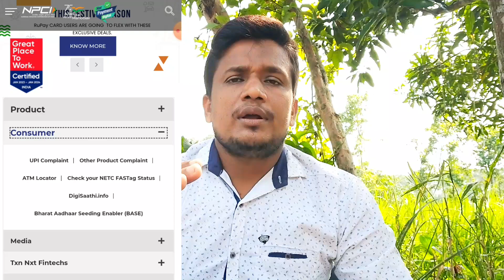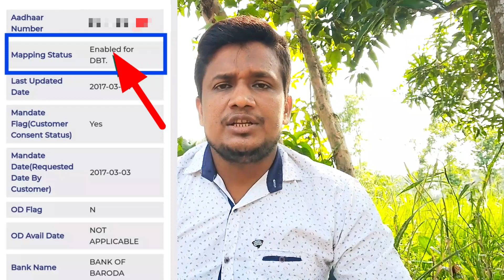pm kisan ଏହି ସବୁ ବ୍ୟାଙ୍କରେ acount ଥିଲେ ଜରୁରୀ ସୂଚନା // Dbt link account check // dbt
Your Sourch
pm kisan ଏହି ସବୁ ବ୍ୟାଙ୍କରେ acount ଥିଲେ ଜରୁରୀ ସୂଚନା Dbt link account check
dbt
pm kisan impotant video today
pm kisan impotant video today news
dbt potral new update
pm kisan new
New portal dbt bharat 2023
pm kisan dbt new update
impotant video of pm kisan
pm kisan yojana latest news
samman nidhi yojana new update
today pm kisan ka neya video kya aaya hai odisha

Your Quires
pm kisan new update kya hai
pm kisan new update kya aya hai odia 2023
Pm kisan money latest update
pm kisan
pm kisan 14th installment date odia news
pm kisan fto processed no
pm kisan land registration number kaise nikale odia
pm samman nidhi yojana new update
pm kisan samman nidhi yojana latest update
2023 mein pm kisan new update kya aya hai